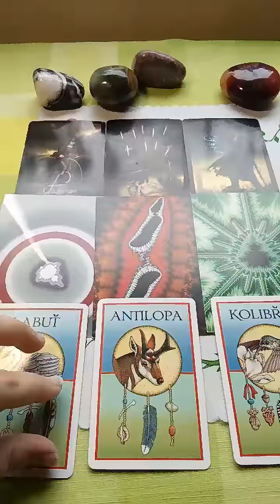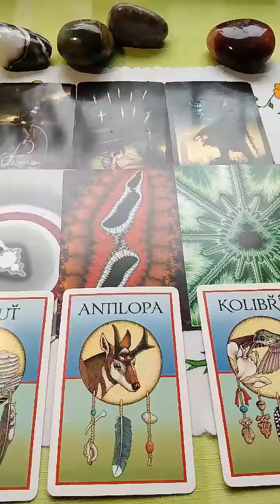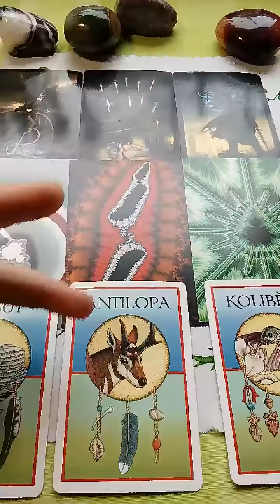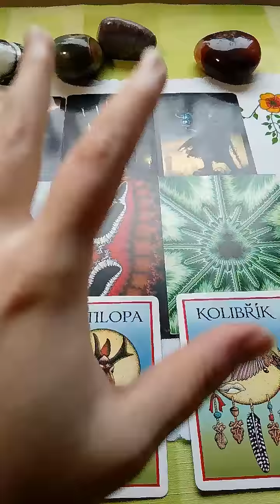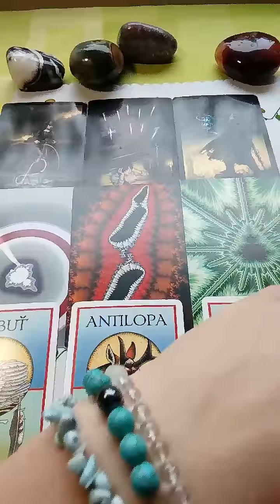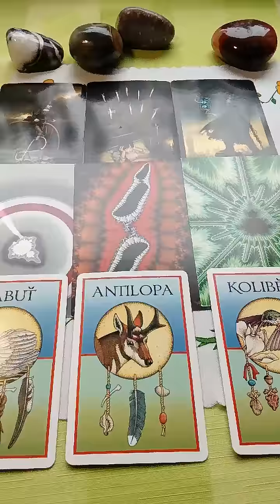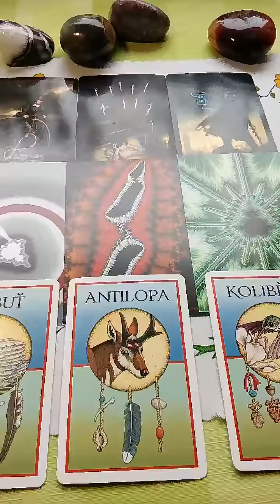Byk vyklad na pristi tyden 26.3.2018